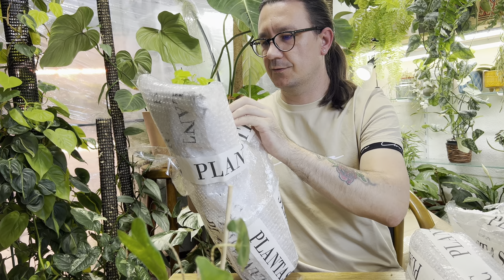NOWE PIĘKNE OKAZY KOLEKCJONERSKIE 💚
KTÓRA Z ROŚLIN NAJFAJNIEJSZA?